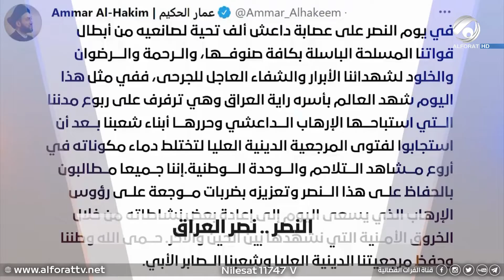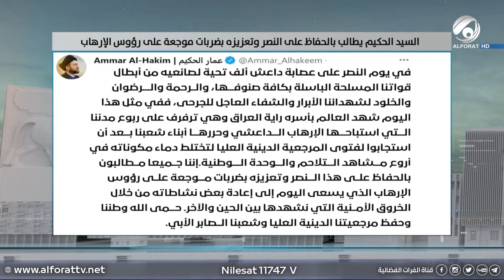المرصد الخبري مع نورا السعيد | العراقيون يحتفلون بالذكرى الرابعة لتحرير البلاد | 2021/12/11